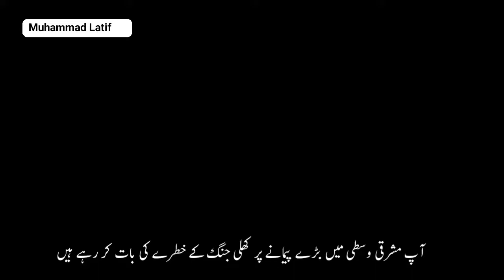Persident Assad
Persident Assad is talking about Saudi Arabian Wahabi and ISIS wahabi ideology